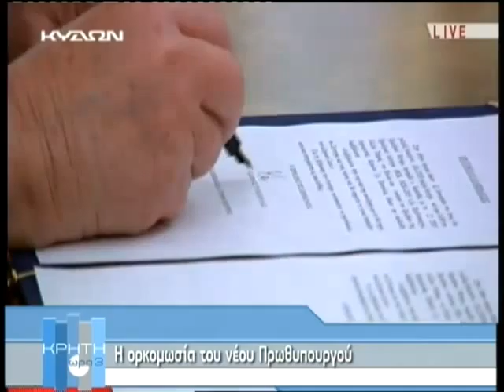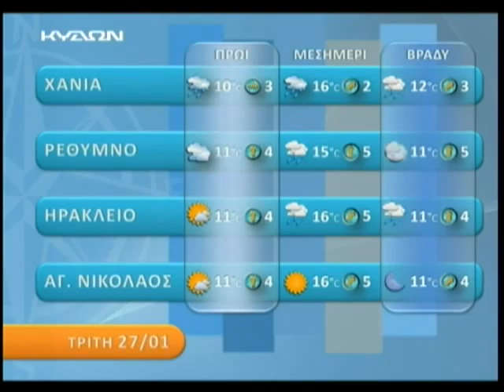26 01 2015 ΚΡΗΤΗ ΩΡΑ 3 Γ' ΜΕΡΟΣ